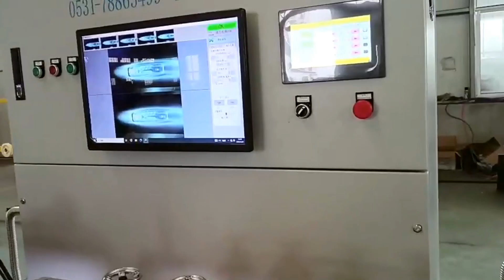Automatic dispensing fittings type drip irrigation equipment